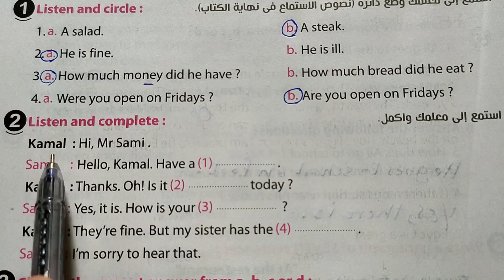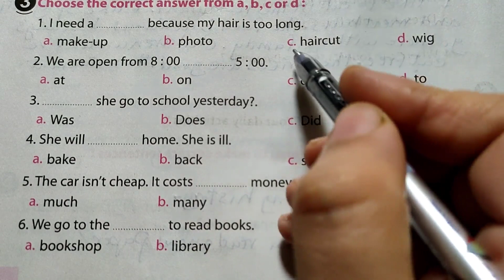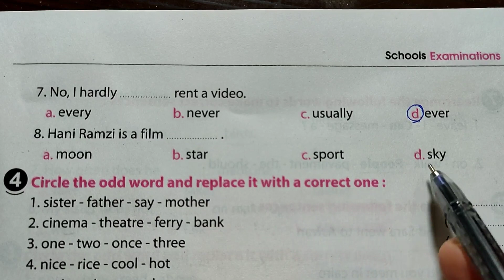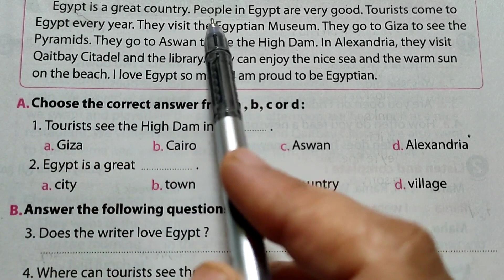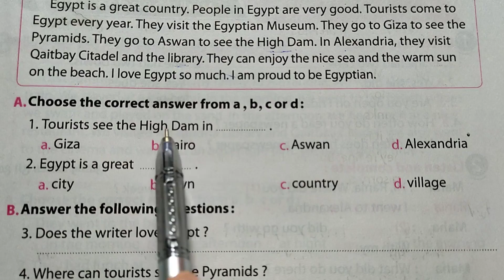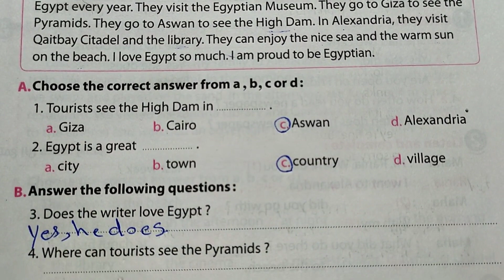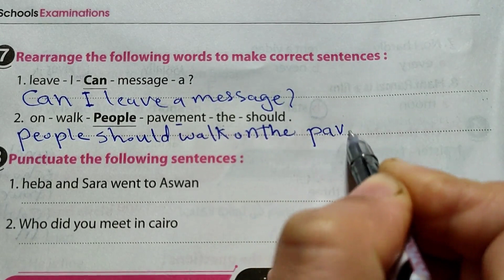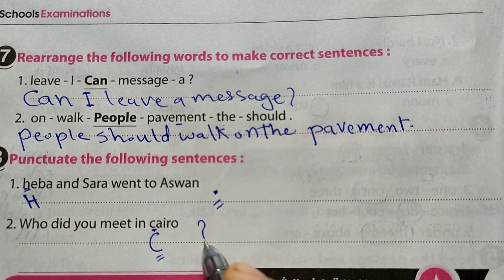حل امتحانات الصف السادس الابتدائي انجليزي الترم الاول 2021 محافظة الغربية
ان شاء الله في الفيديو دا ابسط شرح و حل اسئلة امتحان محافظة الغربية احد امتحانات الصف السادس الابتدائى انجليزي الترم الاول 2021 وانتظرونا مع باقي امتحانات المحافظات الصف السادس الابتدائي انجليزي الترم الاول
سادسة ابتدائي انجليزي ترم اول
انجليزي الصف السادس ابتدائي يونت 1
انجليزي سادسة ابتدائي الوحدة الاولي
انجليزي سادسة ابتدائي ترم أول
امتحانات الصف السادس الابتدائي انجليزي
امتحان انجليزي للصف السادس الابتدائي الترم الاول
اختبار انجليزي للصف السادس الترم الاول
 اسئلة وزاريه للسادس ابتدائي
امتحانات انجليزي للصف السادس الابتدائي
امتحان الانجليزي للصف السادس الابتدائي 2020